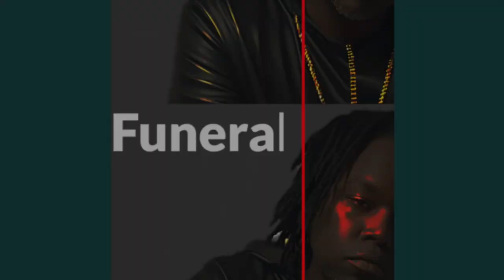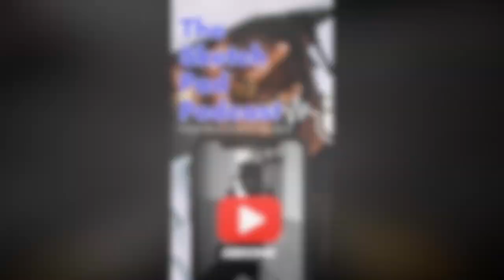Dave Chappelle TRIGGERS the trans community AGAIN!!!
Rumble- Sketch_pad_podcast609

Rumble- Sketchpadpodcast